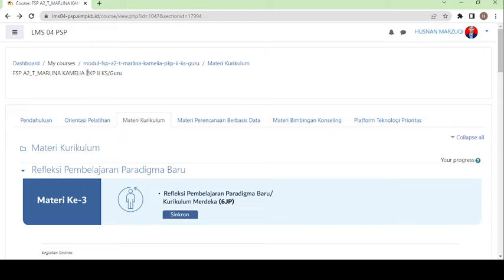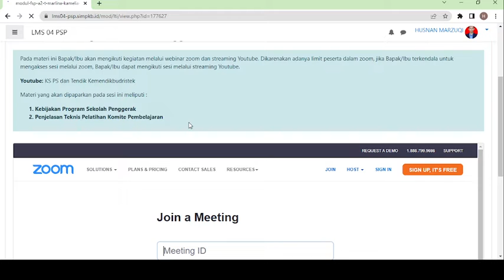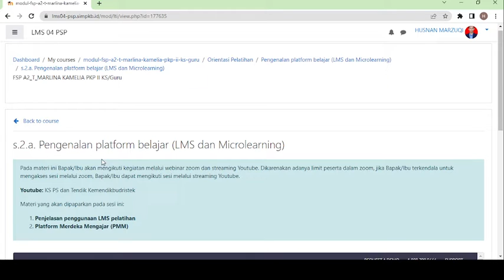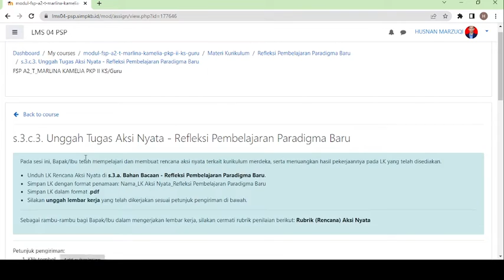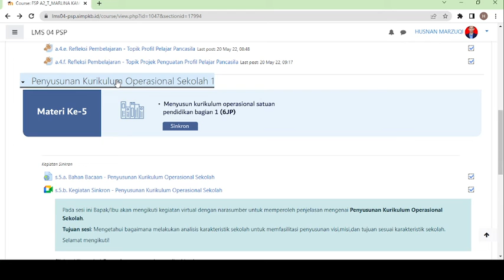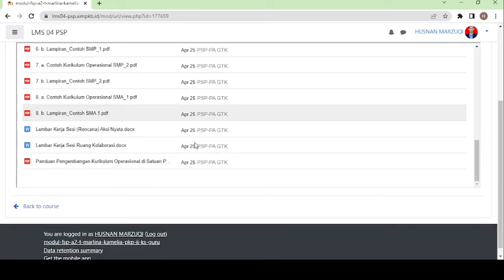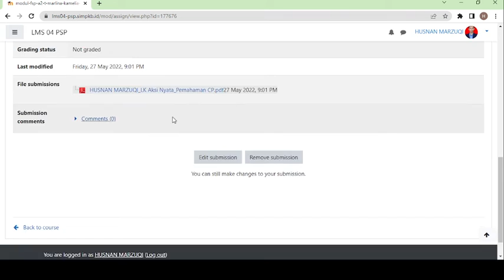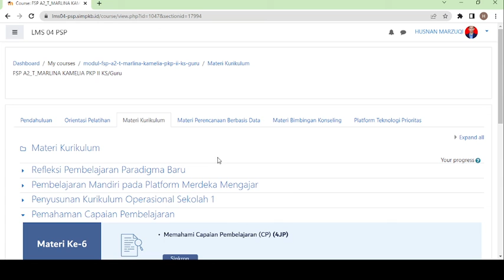PROGRAM SEKOLAH PENGGERAK_MENGGUNAKAN LMS KURIKULUM MERDEKA_MERDEKA MENGAJAR_SIMPKB_GURU BELAJAR.ID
Special Education